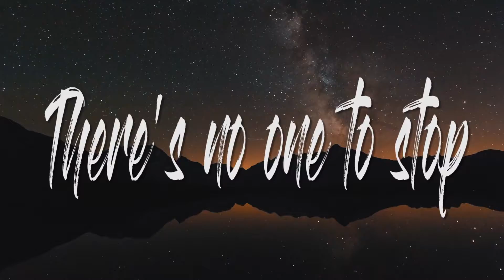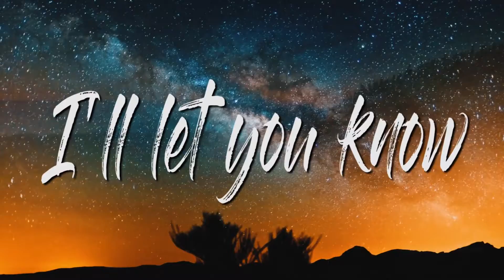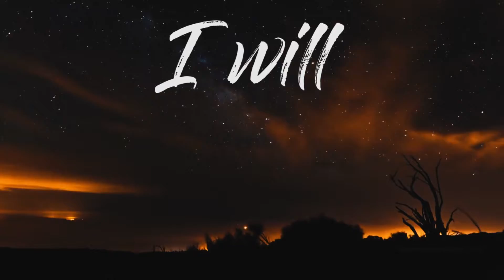Celebrate the Night- (Lyric Video) - Jourin Hannah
Music video for Celebrate the Night- (Lyric Video) performed by Jourin Hannah.